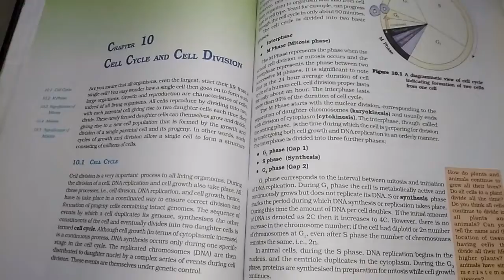Trick Meiosis and Its Stages part 1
A very helpful mnemonic for prophase 1 substages that is
Log - leptotene
Zamane -zygotene
Pe -pachytene
Dil -diplotene
Dete hai- diakinesis
Mnemonic by "SAGAR KASHYAP"

12th biology tricks
biology study tricks
meiosis
leptotene zygotene pachytene diplotene diakinesis
meiosis prophase 1 stages
meiosis tricks
meiosis easy tricks